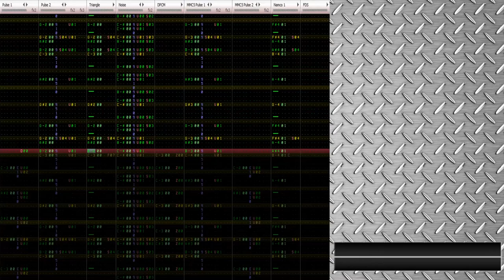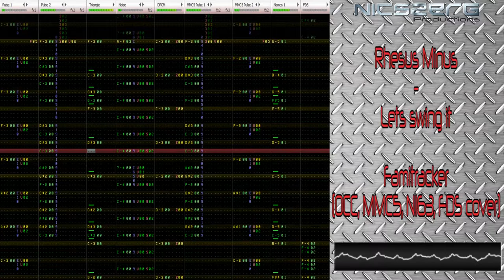Rhesus Minus - Lets swing it.mod Famitracker (0CC,MMC5,N163,FDS cover)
Its swingin good soundin'

Fun fact: the bass playing on N163 is actually a recording of a rubber band being plucked, Its a part of my rubber band challenge I also issued to Dr.Xoidberg. Hoping to see something great from him.